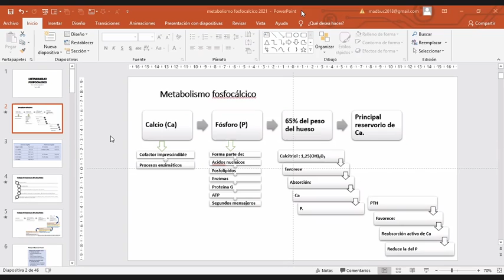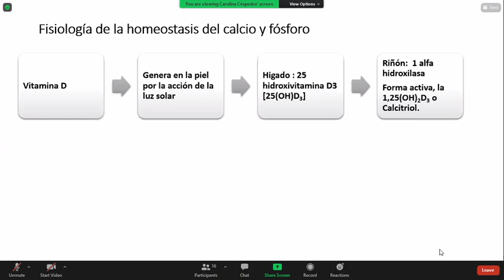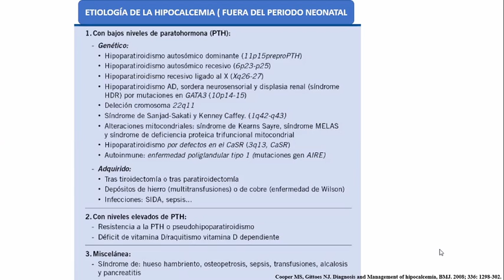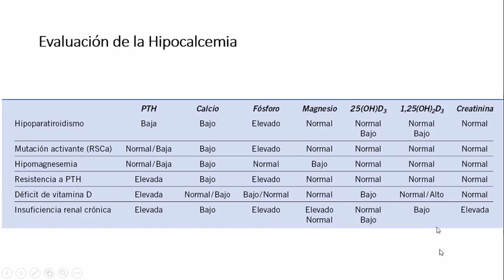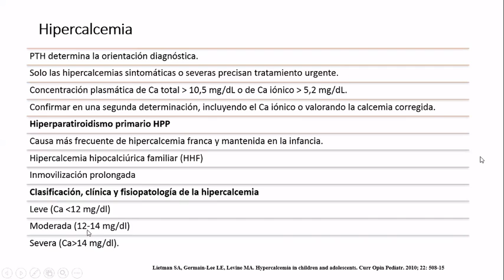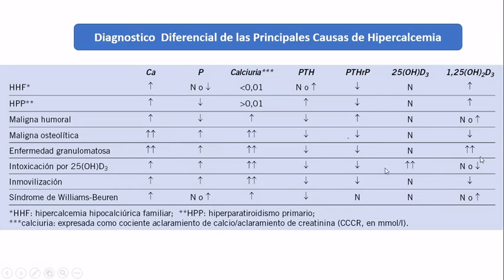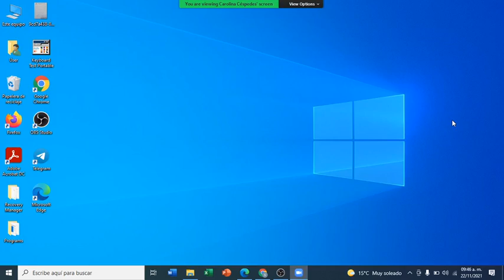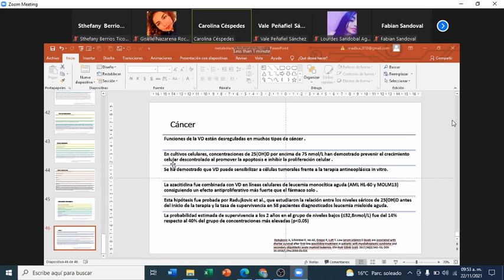ENDOCRINOLOGIA 22 11 21 Ultima clase